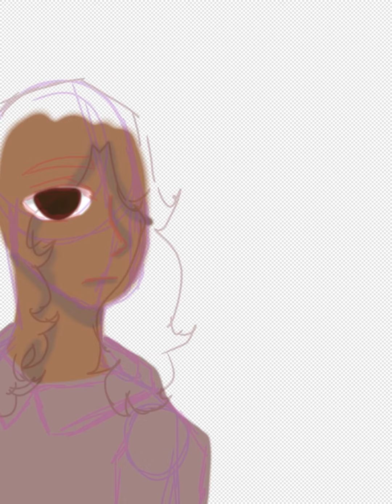Jade and Karma OC creepypastas speedpaint